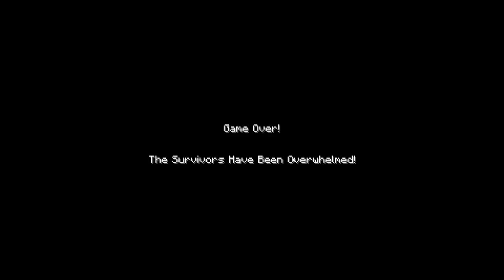เมื่อ!? ผมต้องเอาตัวรอดจากซอมบี้กลายพันธุ์ สุดโหด!! "99.99% ไม่รอด!!" (Minecraft Left 4 Craft)